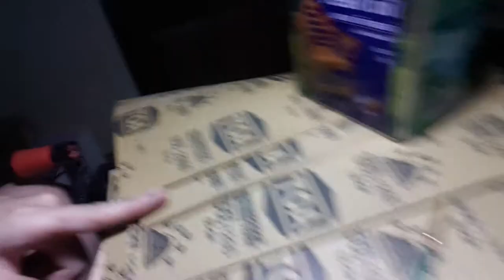การลงน้ำมันทิคออน